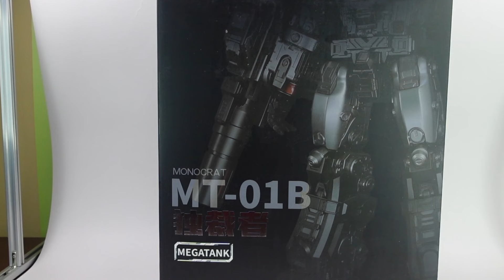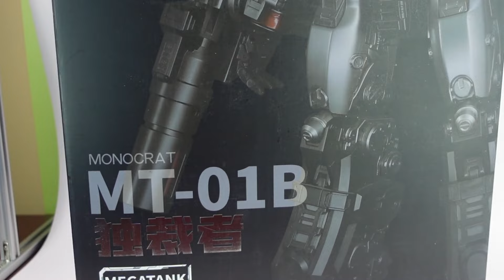Monocrat MT-01B Bumblebee Movie Megatron Review by Megatank - It's Freakin Awesome!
Huge Shoutout to Transformers Underground for this amazing Toy to review!  Check them out

Today I review a Freakin Gorgeous figure from Megatank.  It is the Monocrat MB01 Bumblebee Movie Megatron.  I tell you why I love this guy and why you should too.  Enjoy the Monocrat MT-01B Bumblebee Movie Megatron Review by Megatank - It's Freakin Awesome!

Also I wanted to let you all know about a new Facebook Group where you can Buy and Preorder collectibles like Newage, Fanstoys, and many other brands.  It is TF Underground Shop.

Sponsors of this video (aka places I like to shop and you should to):

Krypto Comics - Specializing in Comic Books, Pops, and Toys both Modern and Vintage:

Utopia Toys and Models - For all my SHFiguarts, Anime, and other toy needs:

Nirvana Comics - For my unique comics and graphic novels as well as modern and vintage books: